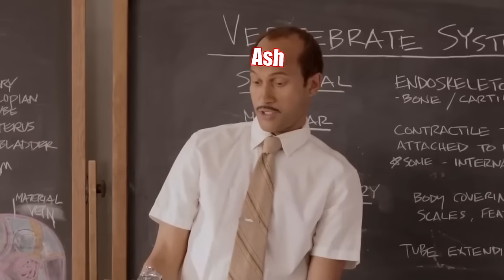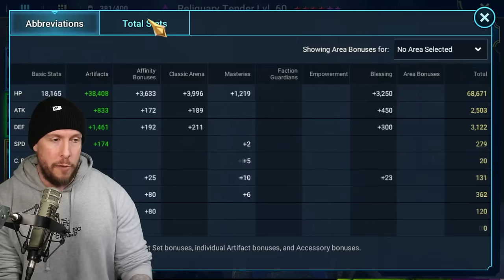THE BEST ALL RARE TEAM POSSIBLE in RAID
RAID Shadow Legends | Best All Rare Team

Today in RAID we'll review the best all rare team, in my opinion for dungeon content in the game. Enjoy!